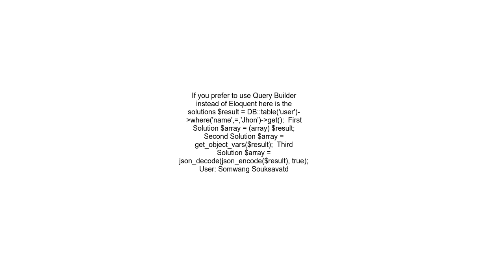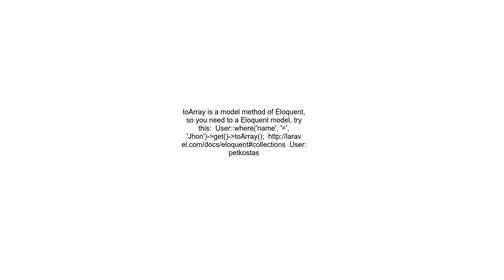DB query builder toArray laravel 4